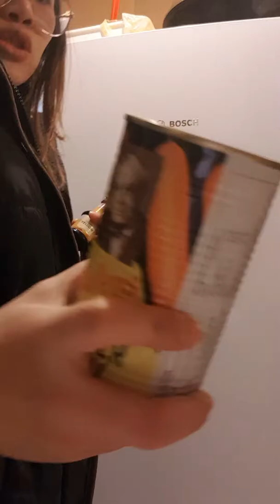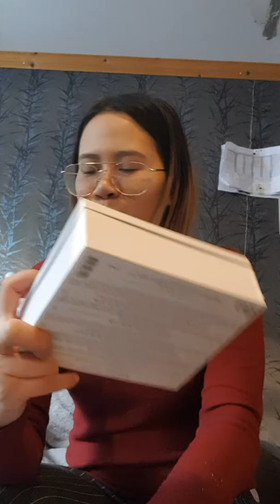เปิดกล่องครีมLancomeจากเวปLyko